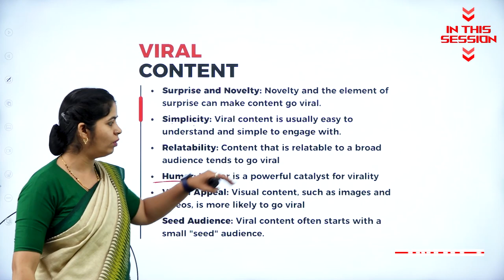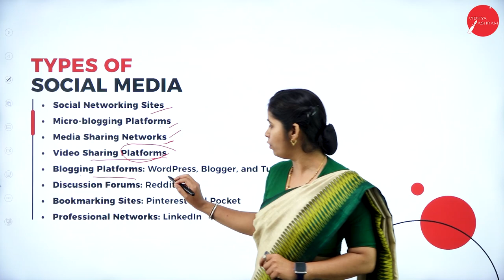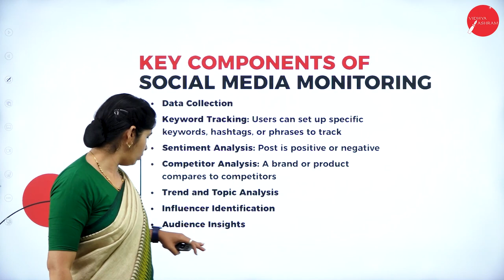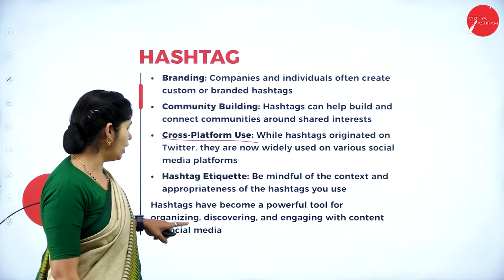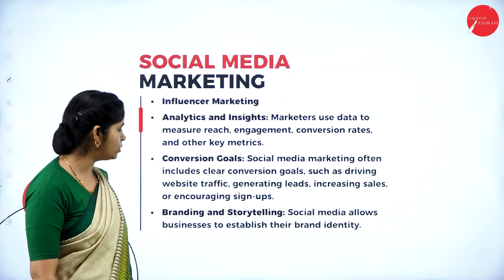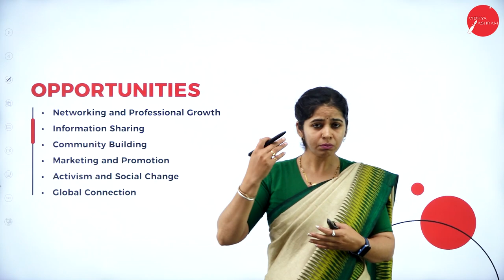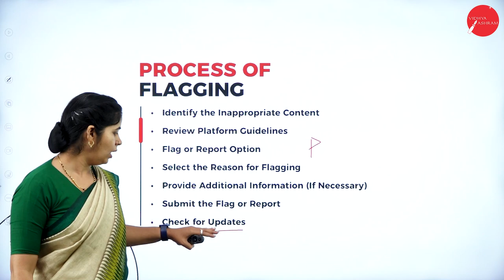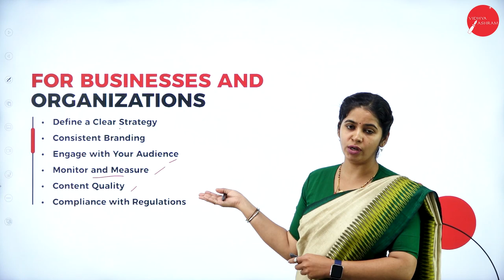DAY 05 | CYBER SECURITY | V SEM B.CA | SOCIAL MEDIA OVERVIEW AND SECURITY | L1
Course : B.CA
Semester : V SEM
Subject : CYBER SECURITY
Chapter Name :  SOCIAL MEDIA OVERVIEW AND SECURITY
LECTURE : 1